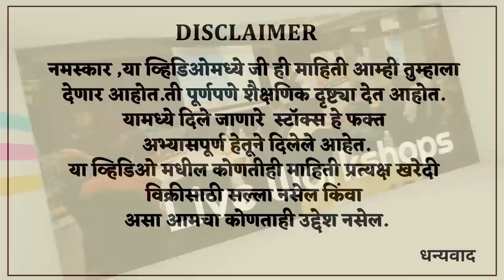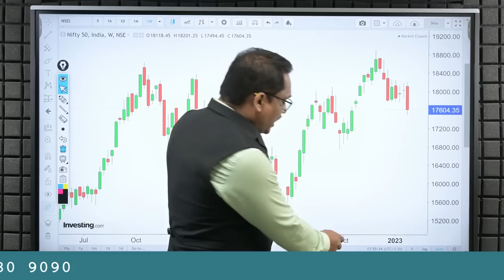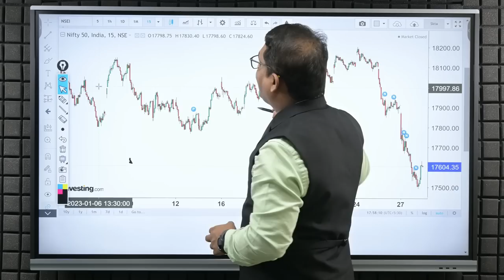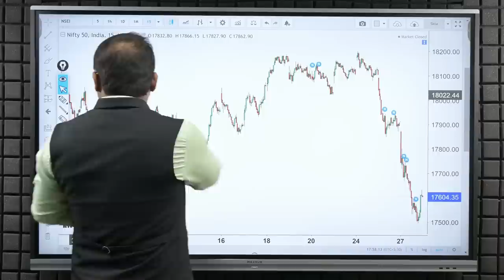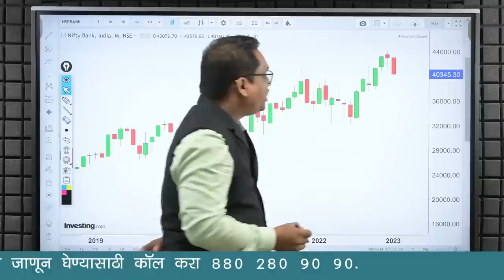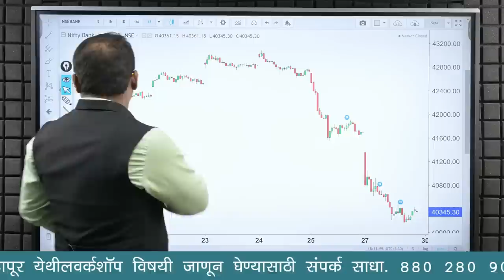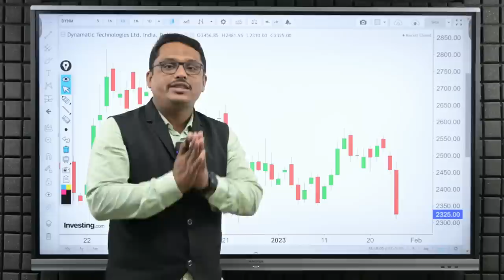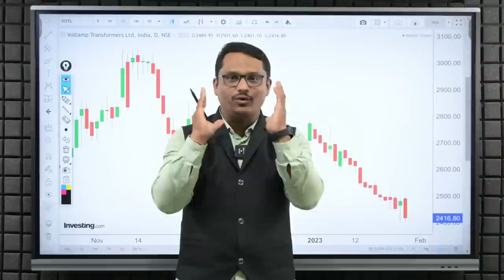Post Market Analysis and Trade For Monday |Weekly Analysis| 30/01/2023